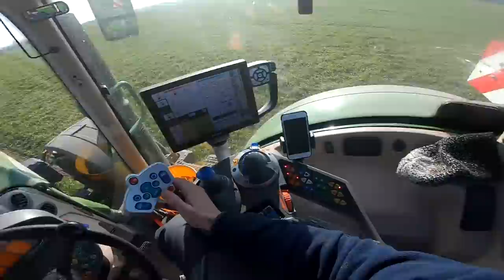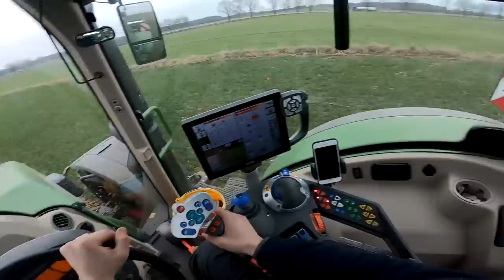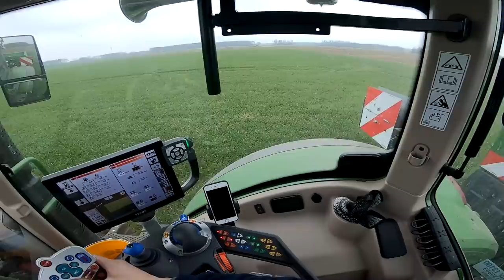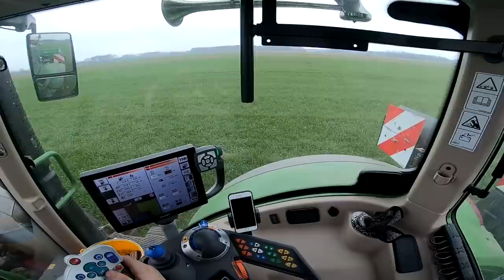Druga dawka AZOTU na zboża ozime [Vlog#9] | Fendt 724 Vario + Amazone ZA-V 2600